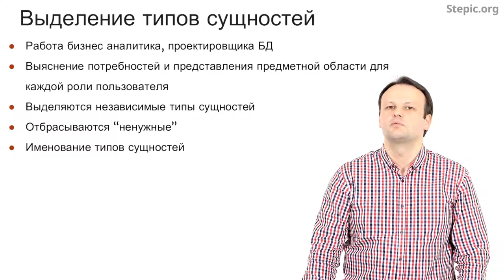Введение в базы данных - 37 урок. Концептуальное проектирование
Автор: Александр Мяснов, Иван Савин

Задание для закрепления:

Скажите, пожалуйста, почему необходимо при выделении набора типов сущностей проводить консультации с пользователями разных ролей?

Выберите один вариант из списка:

* Наборы типов сущностей, с которыми работают пользователи разных ролей, могут сильно отличаться

* Увеличить стоимость и значимость этапа проектирования БД

* Чтобы учесть мнение каждого